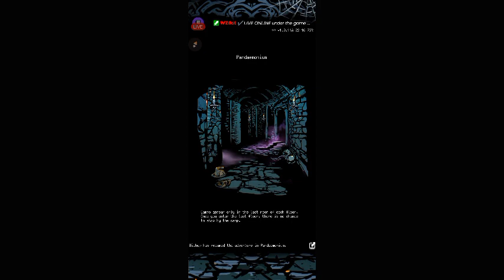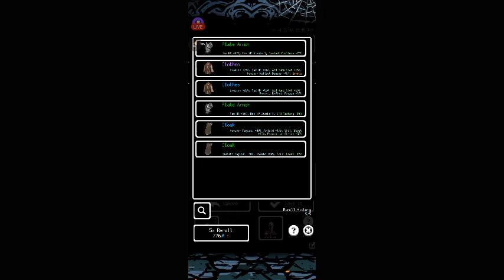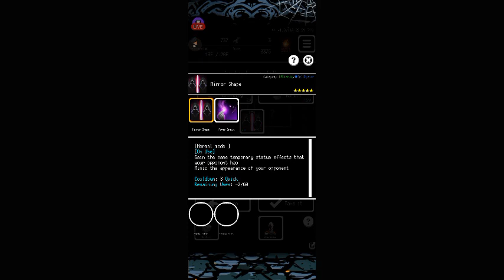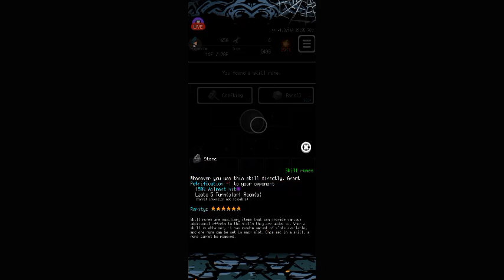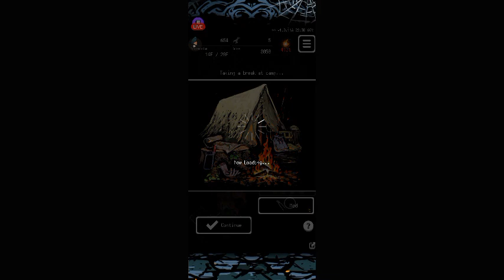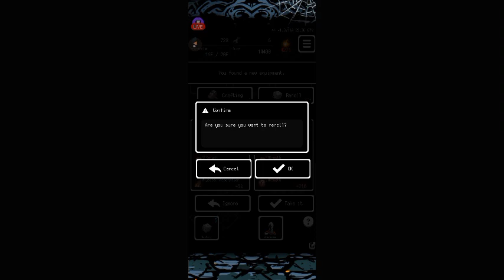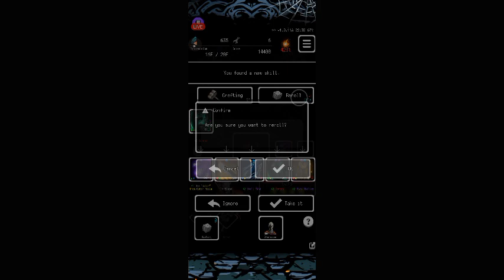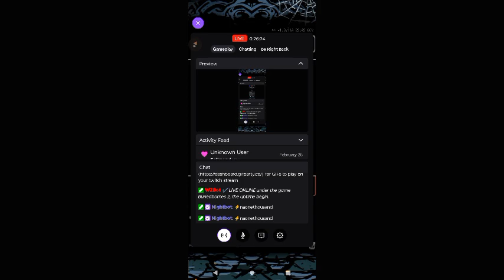Warframe | Ship , Dorm , Missions | High-lights | Fashion : Dormizone Edition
lets play and create :) Mobile Gaming